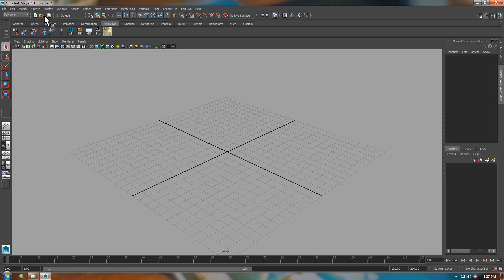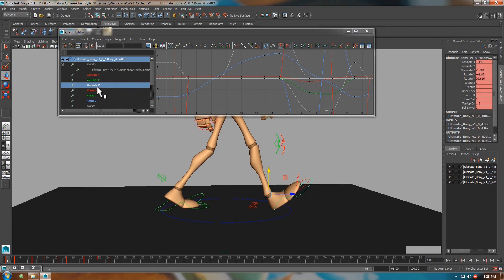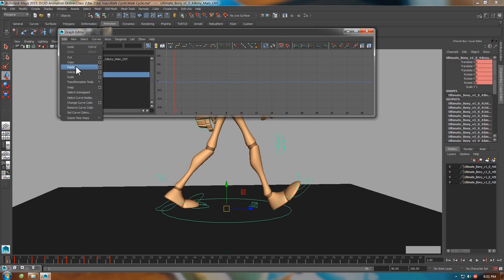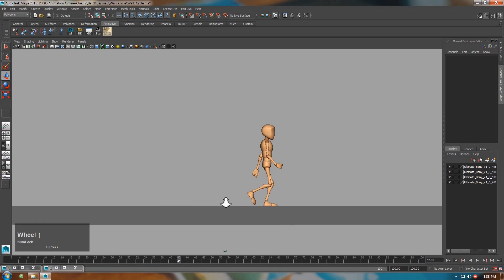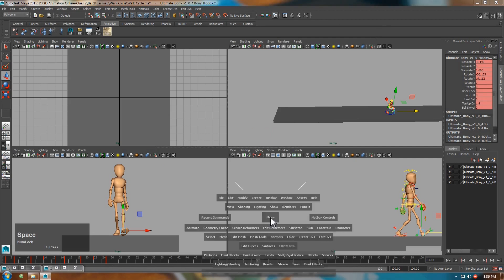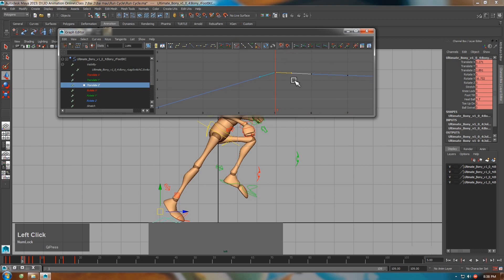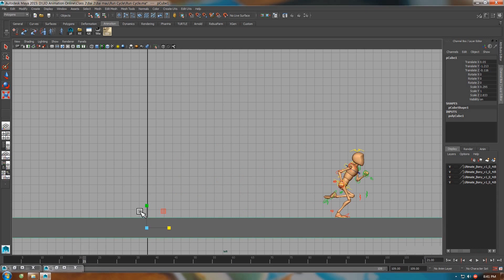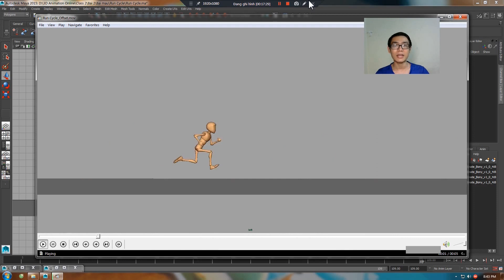Cách làm Walk Cycle đi tới trước | Xan San Animation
► Hướng dẫn tạo chu kỳ đi tới Walk Cycle và Run Cycle | Xan San Animation
Chúng ta đã biết cách tạo Cycle tại chỗ cho bước đi và bước chạy, vậy làm sao để cho nhân vật tiến về phía trước. Trong bài này sẽ hướng dẫn các bạn tạo chu kỳ Walk Cycle và Run Cycle đi tới trước.